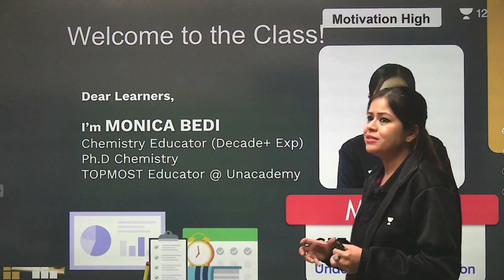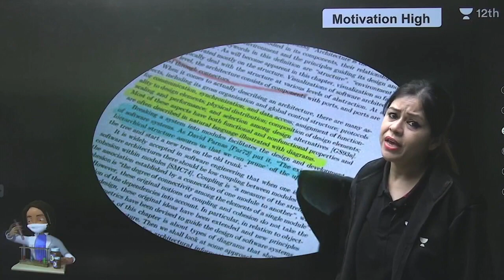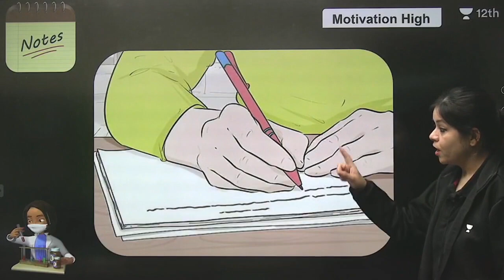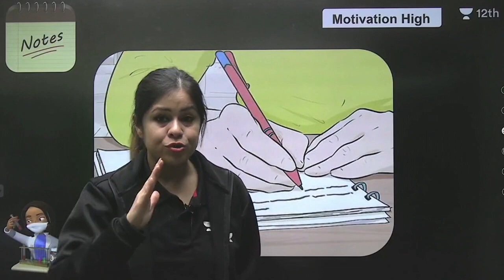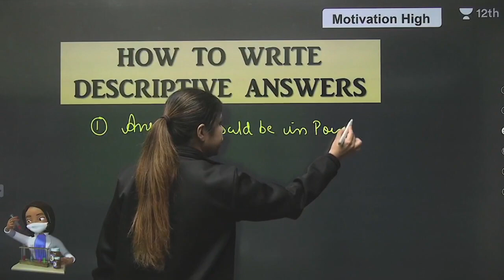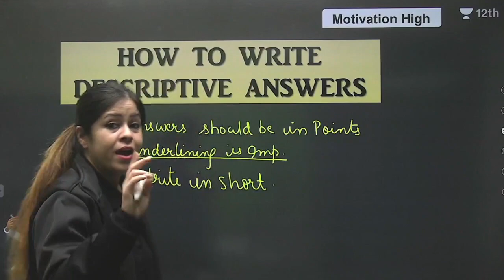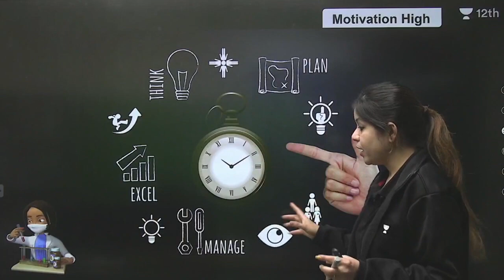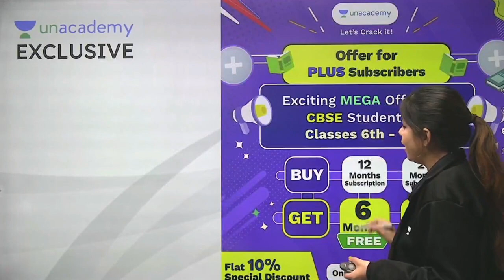Booster Strategy for Term 2 | Must watch for Class 12 | Monica Bedi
✿ Watch the Series of Important Classes of Monica Bedi for FREE

Unacademy Class 11 and 12 is a free YouTube channel that aims at providing high-class education to the learners of class 11 and Class 12 in all the major subjects.  This channel covers all the subjects i.e. English, Economics, Accounts, Biology, Chemistry, Physics and Mathematics. With a team of highly qualified Educators, Unacademy Class 11 and 12 will be all you need to excel in the future.

Feel free to spread the word – share the videos with your friends and classmates.

1. Learn from your favorite Educator
2. Dedicated doubt clearing sessions
3. One Subscription, Unlimited Access to Live Online Classes and Videos
4. Real-time interaction with best-in-class Educators
5. You can ask doubts in live online classes
6. Limited learners in each Online Class
7. Download the videos & watch them offline